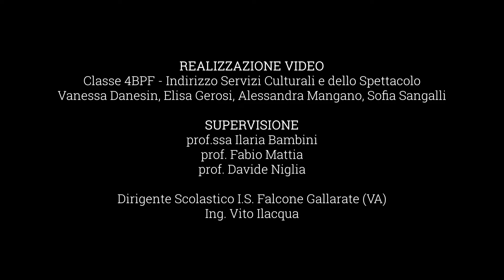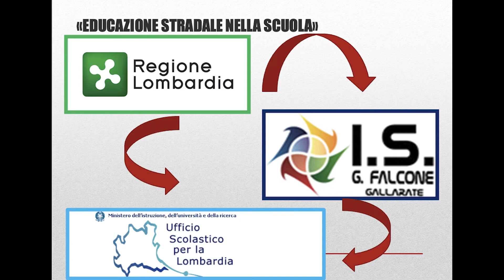Educazione Stradale nelle scuole - Compito di Realtà presso MANTOVA - Intervista Andrea De Vicenzi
“Educazione stradale nelle scuole” è un progetto, promosso da Regione Lombardia DG Sicurezza in collaborazione con l'Ufficio Scolastico Regionale della Lombardia, finalizzato alla promozione tra i giovani studenti del terzo, quarto e quinto anno delle scuole secondarie di secondo grado della cultura della prevenzione nell’ambito dell’educazione stradale.

Il compito di realtà, consistito nella simulazione di un incidente stradale e l'intervento di esponenti della Croce Rossa e delle Forze dell'Ordine, si è svolto in 12 città della Lombardia alla presenza di alunne e alunni delle scuole superiori. Agli eventi hanno partecipato atleti del CIP (Comitato Italiano Paralimpico) che hanno portato la loro testimonianza ai ragazzi.

I video sono stati realizzati dalle classi 4APF e 4BPF dell'Indirizzo Servizi Culturali e dello Spettacolo.